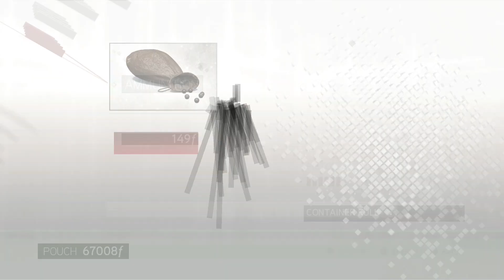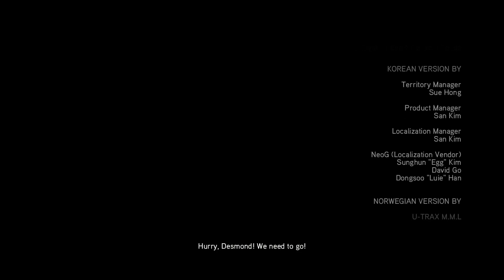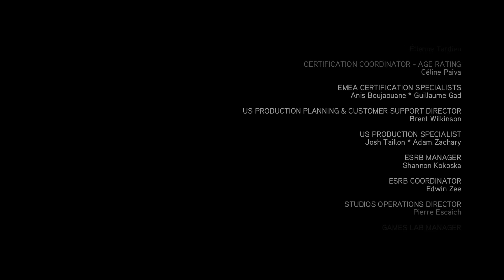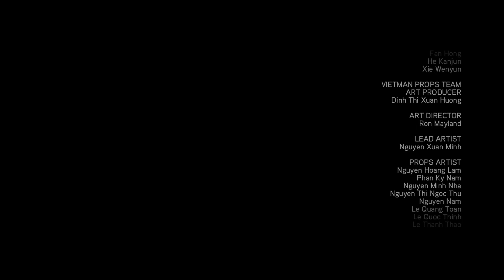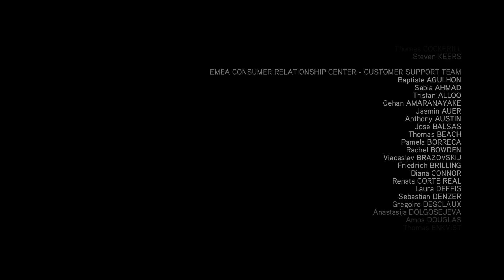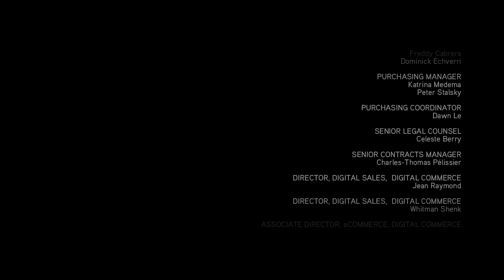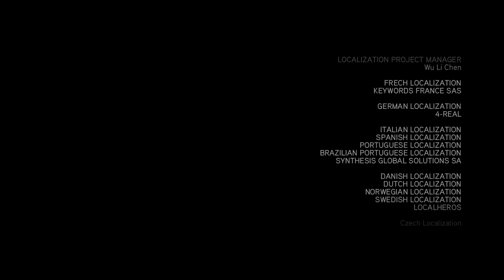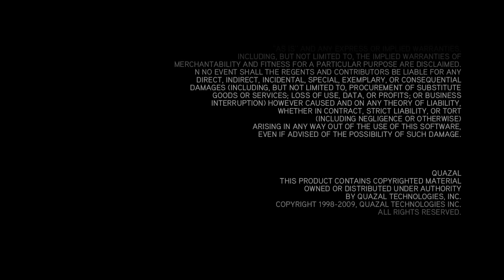Assassin's Creed: II - The Ezio Collection "ENDING" Nintendo Switch Walkthrough Gameplay Part 46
Assassin's Creed: The Ezio Collection: Developed by Virtuos and Ubisoft Montreal, features remastered versions of Assassin's Creed II, Assassin's Creed: Brotherhood and Assassin's Creed: Revelations for the PlayStation 4 and Xbox One. The games feature improved graphics, lighting, effects and textures, and also include all previously released downloadable content for the single-player. In addition, the bundle features the short films Assassin's Creed: Embers and Assassin's Creed: Lineage. The collection was released on November 15, 2016, to mixed reviews, being generally criticized for its minimal graphical enhancements, the gameplay for feeling dated, the capped 30 frames per second, and the absence of the multiplayer game modes in Brotherhood and Revelations. The Nintendo Switch version was announced in January 2022 and will be released the following month.

Assassin's Creed is an open-world action-adventure stealth video game franchise published by Ubisoft and developed mainly by its studio Ubisoft Montreal using the game engine Anvil and its more advanced derivatives. Created by Patrice Désilets, Jade Raymond, and Corey May, the Assassin's Creed series depicts a fictional millennia-old struggle between the Assassins, who fight for peace and free will, and the Templars, who desire peace through order and control. The series features historical fiction, science fiction and fictional characters intertwined with real-world historical events and figures. In the majority of the games, players control a historical Assassin, while also playing as an Assassin Initiate or someone caught in the Assassin-Templar conflict in the present-day framing story. Considered a spiritual successor to the Prince of Persia series, Assassin's Creed took inspiration from the novel Alamut by the Slovenian writer Vladimir Bartol, based on the historical Hashashin sect of the medieval Middle East.

The series' eponymous first title was released in 2007, and it has featured twelve main games in total, the most recent being 2020's Valhalla. Main games in the Assassin's Creed series are set in an open world and played from the third-person perspective. Gameplay revolves around combat, stealth, and exploration, including the use of parkour to navigate the environment. The games feature both main and side missions, and some titles (beginning with 2010's Brotherhood) also include competitive and co-operative multiplayer game modes.

A new story and occasional new time period are introduced in each entry, and gameplay elements evolve from the previous one. There are three overarching story arcs in the series. The first five main games follow Desmond Miles, a descendant of several important Assassins throughout history, who uses a machine called the Animus to relive his ancestors' memories and find powerful artifacts called "Pieces of Eden", while also attempting to prevent a catastrophic event said to wipe out humanity by the end of 2012. From Assassin's Creed IV: Black Flag and until Assassin's Creed Syndicate, Assassin initiates and employees of Abstergo (a company used as a front by the modern-day Templars) record genetic memories using the Helix software, helping the Templars and Assassins find new Pieces of Eden in the modern world. The latest three games, Assassin's Creed Origins, Assassin's Creed Odyssey, and Assassin's Creed Valhalla, follow ex-Abstergo employee Layla Hassan on her own quest to save humanity from another disaster.

The main games in the Assassin's Creed franchise have received generally positive reviews for their ambition in visuals, game design, and narratives, with criticism for the yearly release cycle and frequent bugs, as well as a shift towards the prioritising of role-playing mechanics in later titles. The series has received multiple awards and nominations, including several Game of the Year awards. It is commercially successful, selling over 155 million copies as of October 2020, becoming Ubisoft's best-selling franchise and one of the highest selling video game franchises of all time. While main titles are produced for major consoles and desktop platforms, multiple spin-off games have been released for consoles, mobiles, and handhelds platforms. A series of art books, encyclopedias, comics, novelizations, and novels have been also been published. In 2016, a live-action film adaptation of Assassin's Creed was released, receiving generally negative reviews from fans and critics.